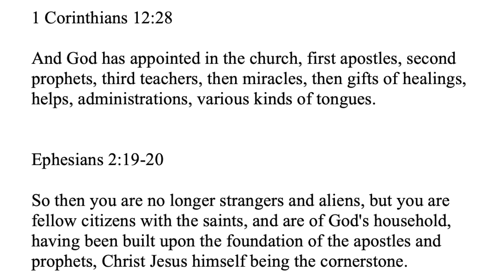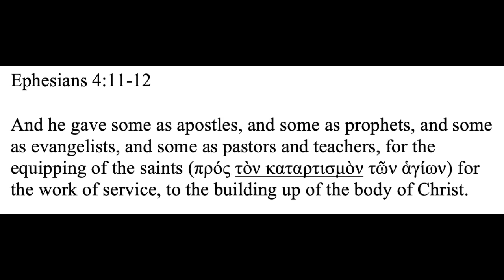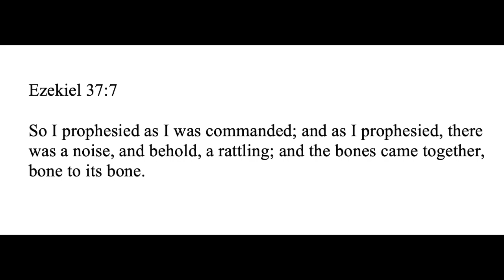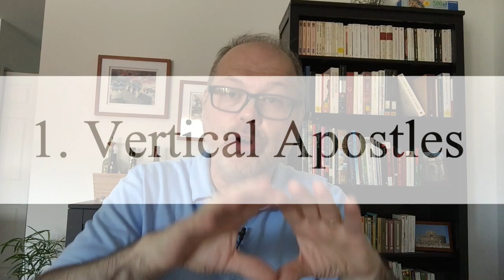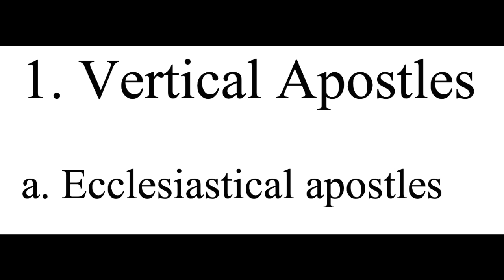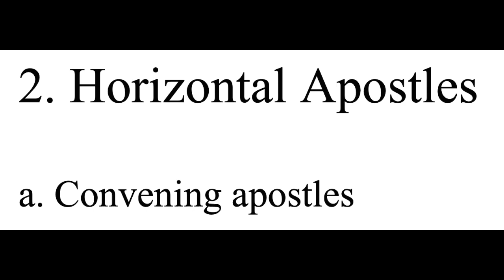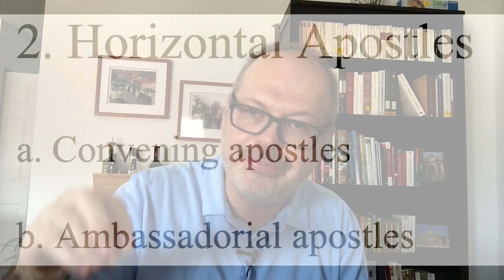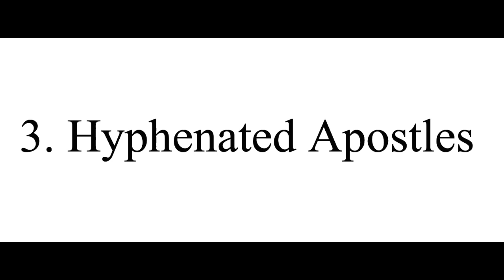The Role of Apostolic Alignment in Apostolic Centers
What is "apostolic alignment" and how does it relate to Apostolic Centers? What Scriptural references are used by New Apostolic Reformation (NAR) leaders when making a case for apostolic alignment? Are there differences between "vertical," "horizontal," and "hyphenated" apostles, and what are "territorial apostles" and "apostolic spheres?" In this video, Dr. André Gagné explains how apostolic alignment is conceptualized and understood by NAR apostles, and how Apostolic Centers are designed for this specific  task. The idea of "apostolic alignment" is somewhat similar to that of "spiritual covering" in the Shepherding Movement of the 1970s and 80s.